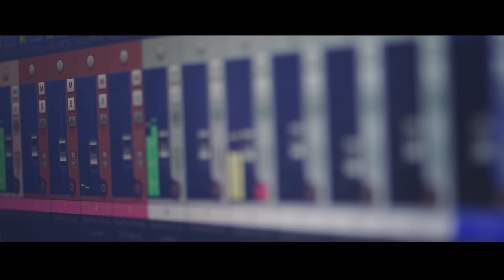MC Menor MR - Capital das Notas - Trilha Sintonia Soundtrack (KondZilla)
Trilha da série Sintonia KondZilla.

SHOWS:
KondZilla

PRODUÇÃO MUSICAL:
Estúdio KondZilla
DJ RD

LETRA:

Se você tem um sonho
O foco é persistir
Jamais deixe mudar sua opinião
Siga em frente de cabeça erguida
E escute a voz do coração
O dinheiro não atrai só puta
Também ilude vários vacilão
Que cai nos encantos do dinheiro fácil
E se perde com tanta emoção

Desde pivete aprendi que na vida
O bom malandro mantém sua postura
Não é só porque tu queima uns becks
Que tu é o mais foda da turma
Tá se atrasando perante o regresso
Cada vez próximo ao fundo do poço
E quando for ver já é tarde
Mais um detento pra lei criminoso

Vai passar alguns anos trancado
Pra tu refletir o que fez de errado
Que tu foi julgado no banco dos réus
Perante a Deus você foi perdoado
É a voz do gueto gritando pro mundo
Que a favela também tem direito
Infelizmente o dinheiro tá pouco
Mas a felicidade não tem preço

Nóis é São Paulo
Capital das Notas
Falou de nóis
As novinhas até chora
Dono do ouro e da prata é Jesus
E ninguém vai mudar essa História
Sigo em frente na minha trajetória
Dias de lutas e dias de glória
Obrigado por tudo meu Deus
Em segundo a minha senhora